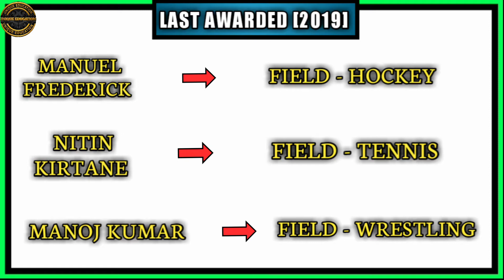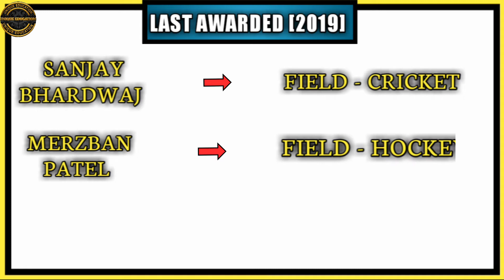IMPORTANT AWARDS IN INDIA [NATIONAL SPORTS AWARDS] RAJIV GANDHI KHEL RATNA/ARJUNA AWARD ETC........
WELCOME TO UNIQUE EDUCATION

      IMPORTANT AWARDS IN INDIA
                   ( FULL EXPLAIN )

           NATIONAL SPORTS AWARDS

1.         RAJIV GANDHI KHEL RATNA

2.             DHYAN CHAND AWARD

3.             DRONACHARYA AWARD

4.                    ARJUNA AWARD

IGNORE IT